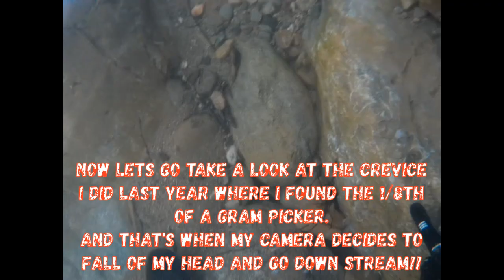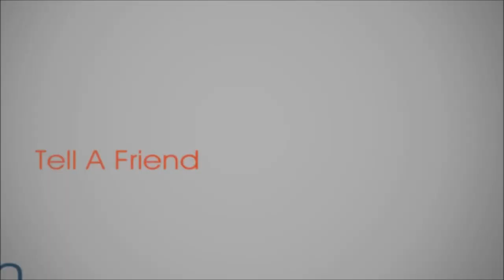Green Mntn Gold Trap Underwater Part 1